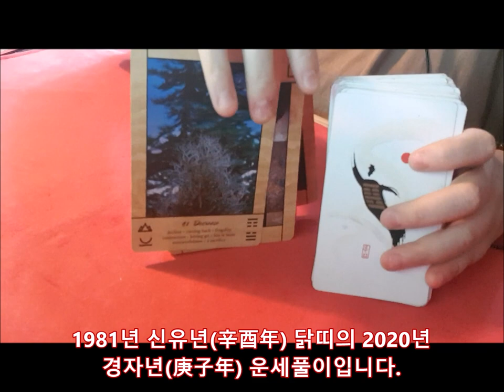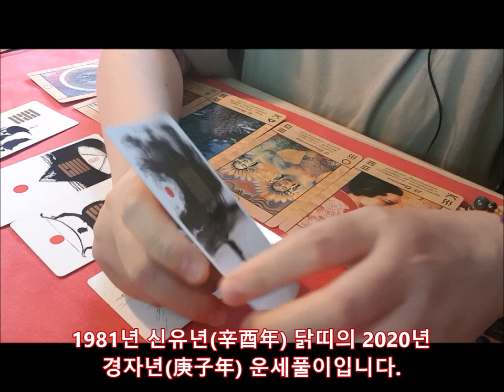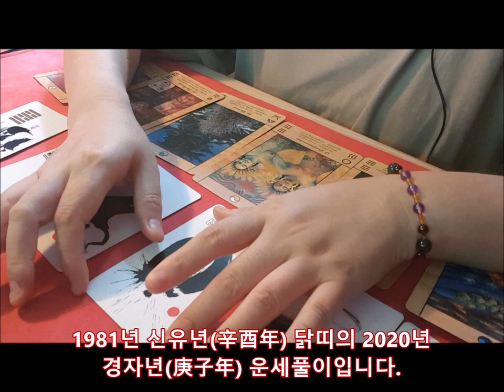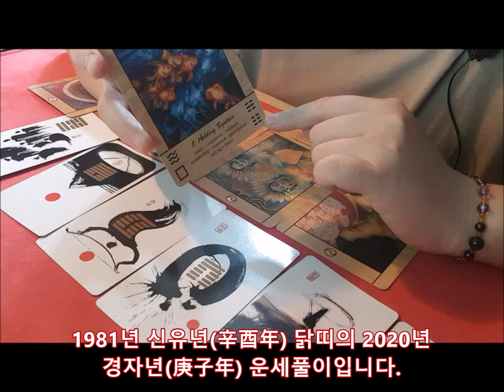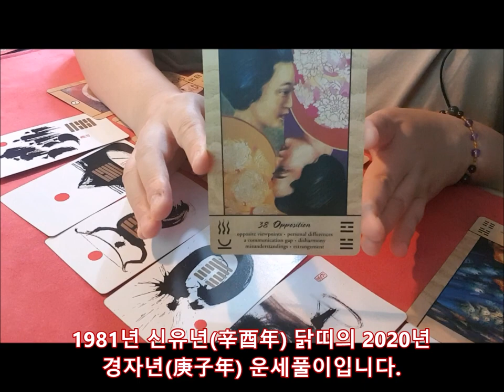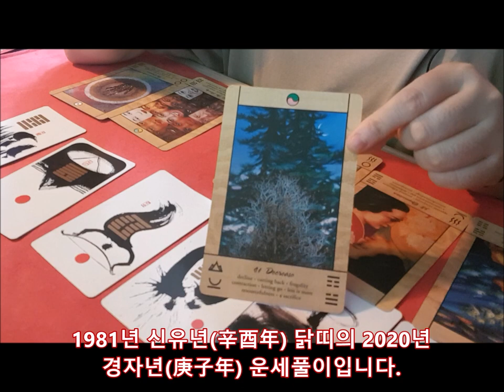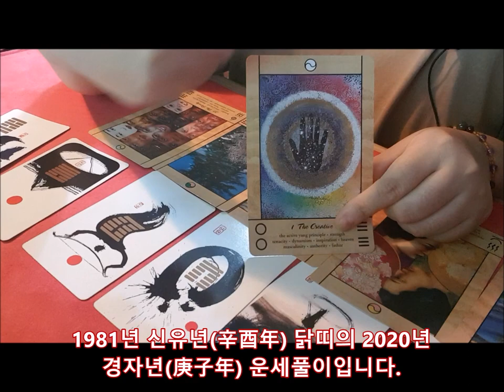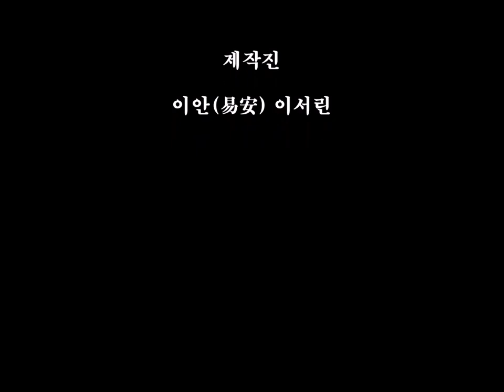[2020년 경자년(庚子年)신년운세]1981년생 신유년(辛酉年) 닭띠